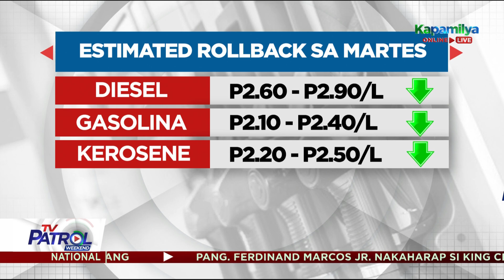Bigtime na rollback sa presyo ng petrolyo sa darating na Martes | TV Patrol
Maglalaro sa P2.60 hanggang P2.90 ang magiging bawas sa presyo ng diesel kada litro. P2.10 naman hanggang P2.40 ang sa gasolina habang P2.20 hanggang P2.50 kada litro ang bawas sa kerosene.